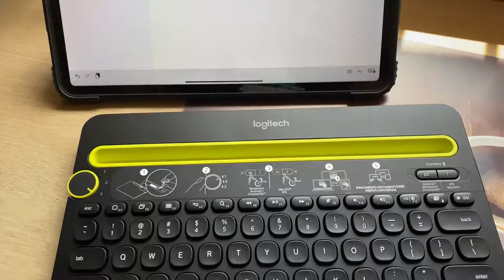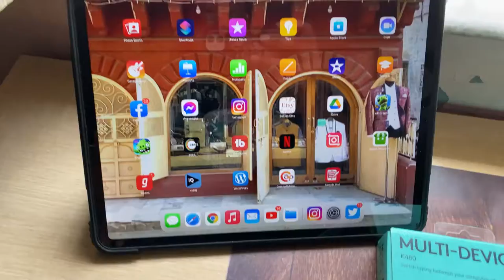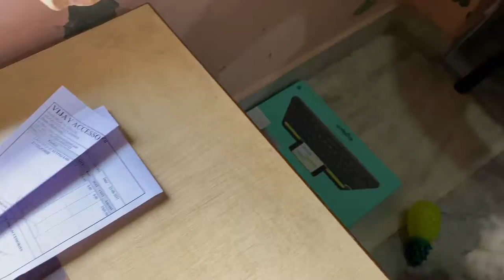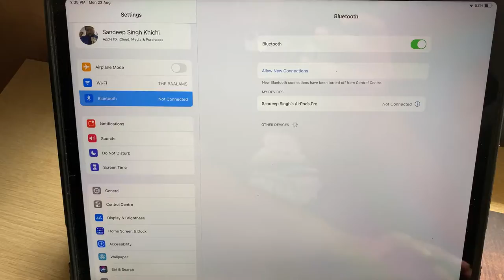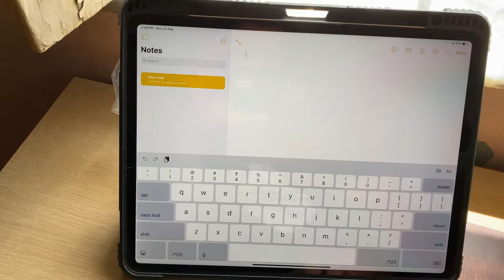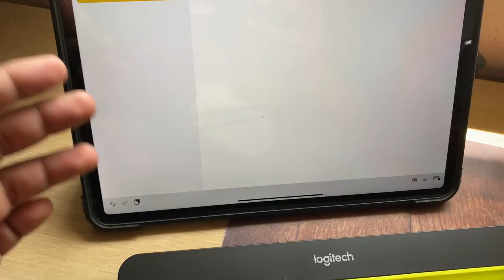Rakhi Celebration | Heavy Rain in Jodhpur | Unboxing keyboard for ipad | City kite | Jodhpur vlogger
I made Very Sweet and simple vlog because i am very straight forward person.

Limited-time deal: Logitech K480 Wireless Multi-Device Keyboard for Windows, Apple iOS android or Chrome, Wireless Bluetooth, Compact Space-Saving Design, PC/Mac/Laptop/Smartphone/Tablet- Black
Shot at : iPhone 11